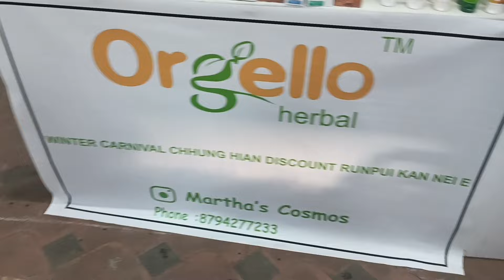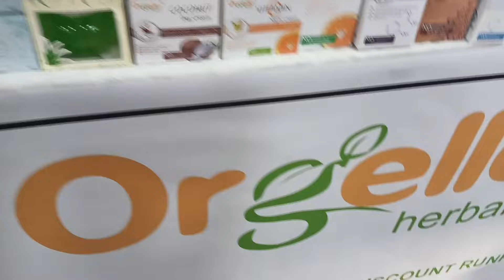Aizawl Mc roof-top//Winter Carnival lam vlog